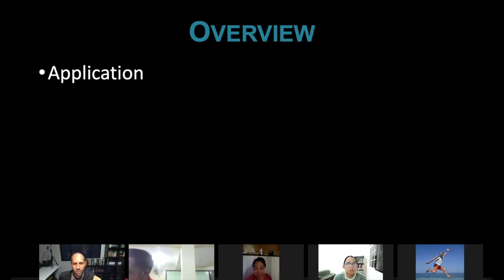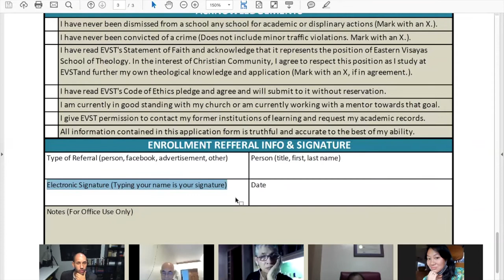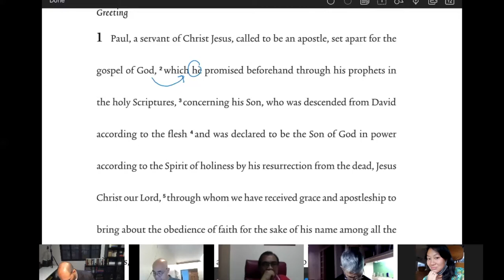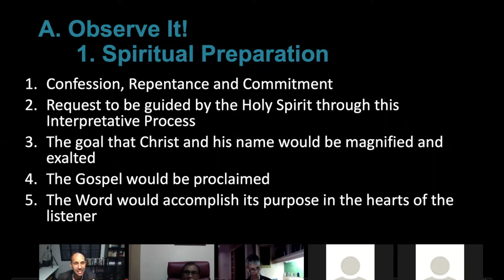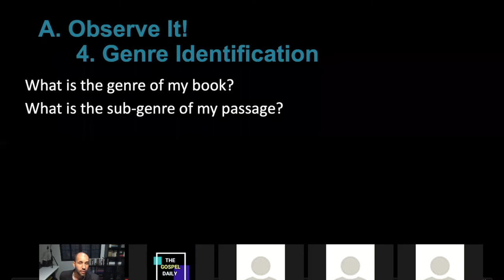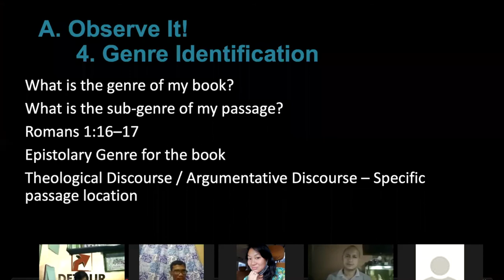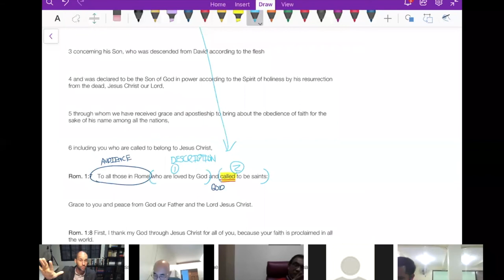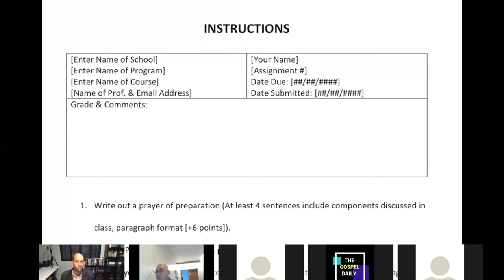Hermeneutics - Session 4 - Applying the Method: Observe It! Steps 1-4 to Romans 1:16–17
This is the fourth session for the course TH 502 | TH 100 offered by EVST and BTCCGST. Please look below to see the overview of the session along with quick links to the different topics in the video.

Overview:
I. Overview of Session - 00:03:20
II. Questions from the Homework - 00:05:37
III. EVST Application - 00:21:30
IV. Introductory Issues - 00:28:19
     A. The Historical Grammatical Approach to Scripture - 00:30:09
     B. The Two-Authorship  Nature of Scripture - 00:33:48
     C. The Historical Redemptive Nature - 00:42:47
     D. Theological Validation - 00:49:30
V. Applying the Method - Romans 1:16–17 - 00:55:47
     A. Observe It! - 00:59:28
          1. Prepare Spiritually - 00:59:28
          2. Passage Selection - 01:04:45
          3. Location in History of Salvation - 01:09:39
          4. Genre Identification - 01:19:40
          5. Background Study - 01:47:13
VI. Homework - 02:16:45

Questions:
How to access and download resources online - 00:06:04
If we select the wrong genre will it affect our interpretation of the passage - 01:26:10
How would the background information of location affect the interpretation of a particular text - 01:51:10
Reviewing Facebook Groups - 02:24:47